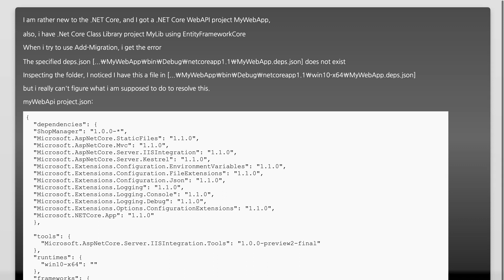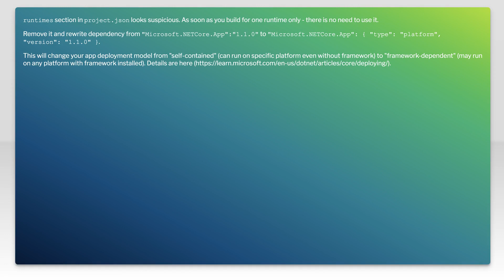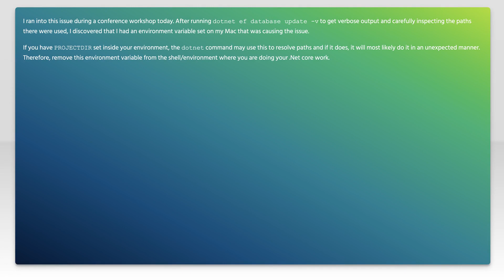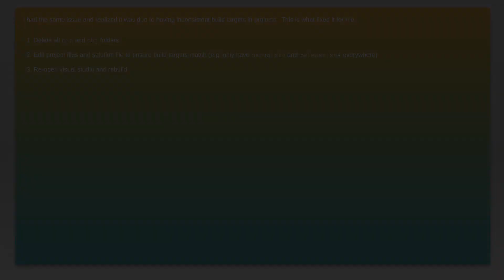The specified deps.json '$$$' does not exist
entity-framework: The specified deps.json '$$$' does not exist

Just wanted to thank those users featured in this video:
DevCisse (No Longer Available

Related to: entity-framework, .net-core, entity-framework-core, entity-framework-migrations